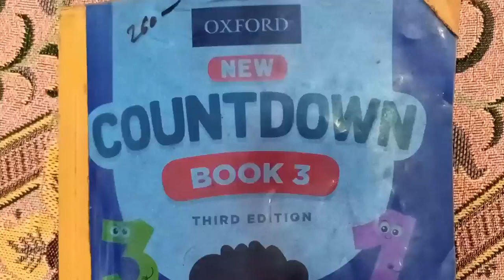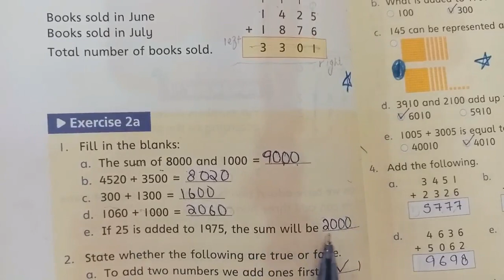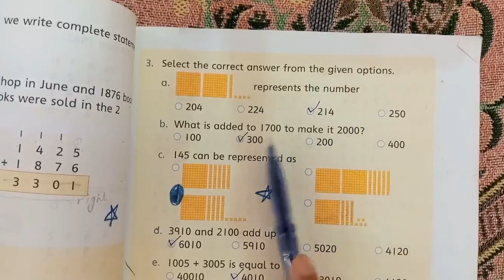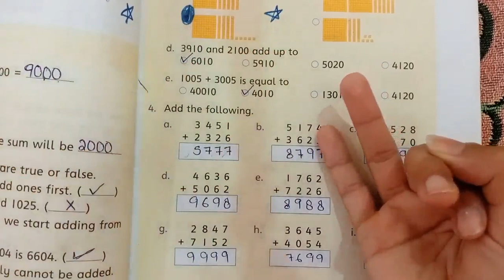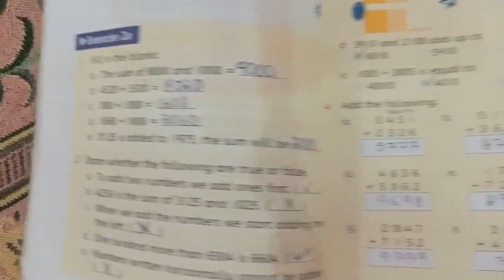Class 3 Countdown Unit 2 Exercise 2 a Questions 1 To 4 Solved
GRADE 3 COUNTDOWN
QNO 1 to 4